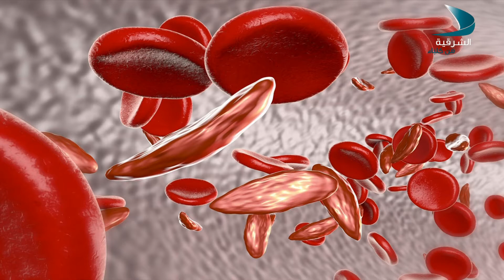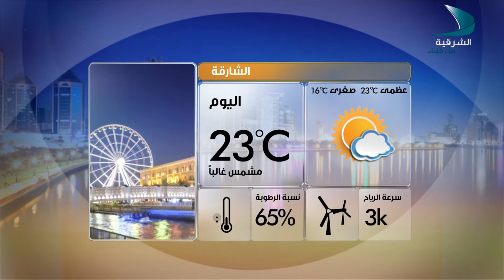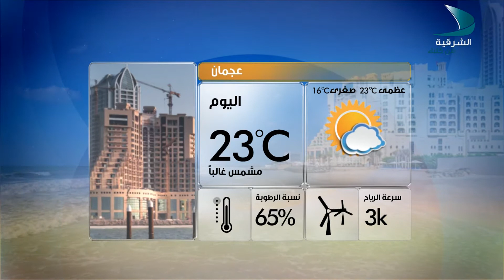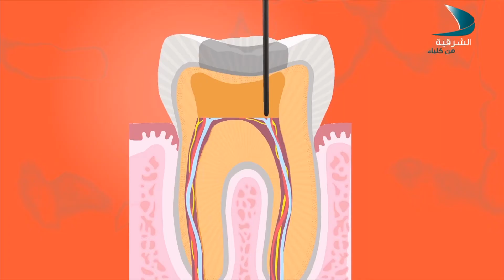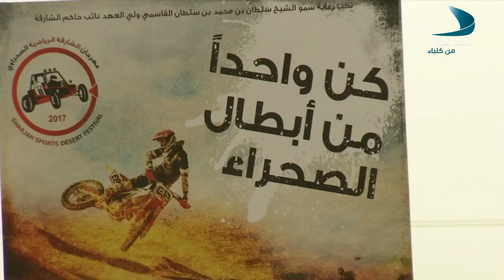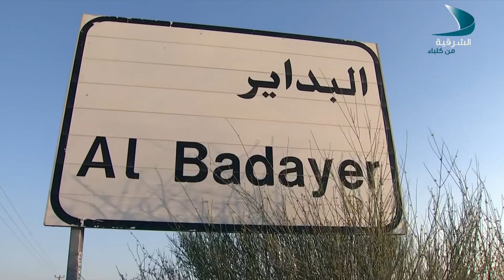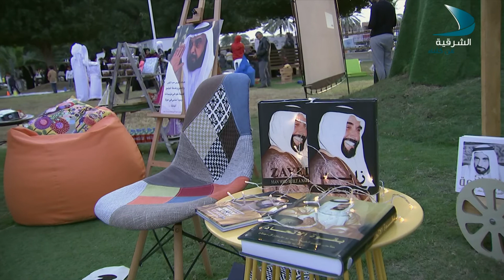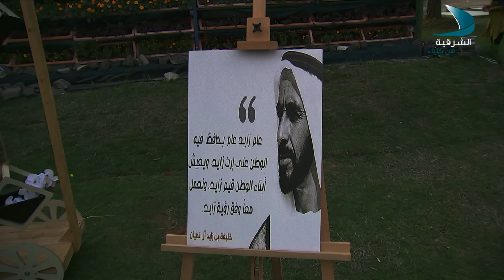صباح الشرقية 9 1 2018 مع الدكتور أسامة سلامة طبيب طوارئ عن فقر الدم وعامر الغيثي مدير ادارة الفعالي